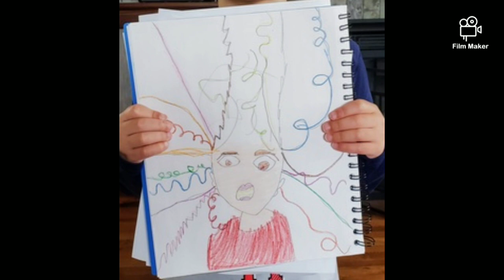Northwood Crazy Hair Day